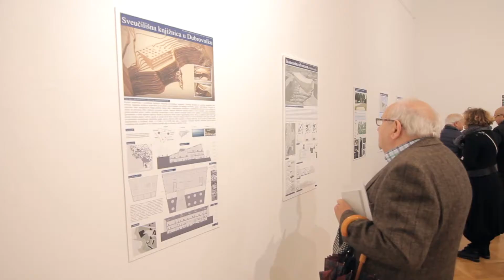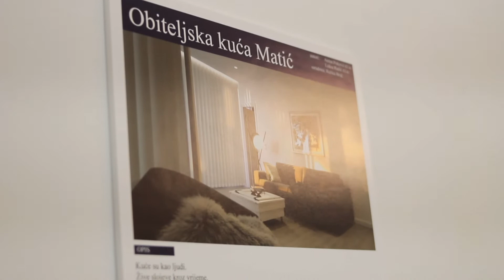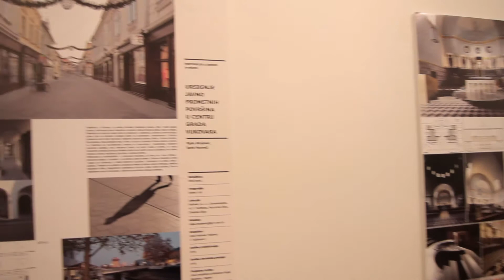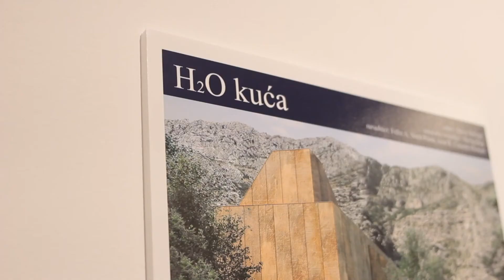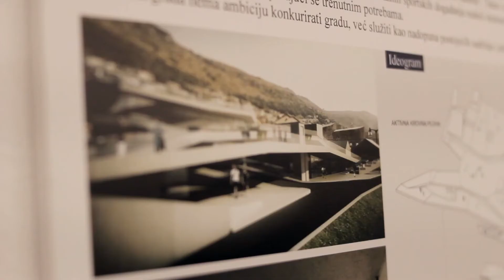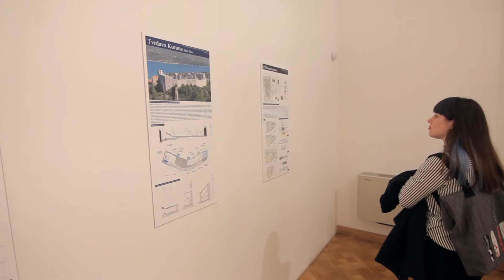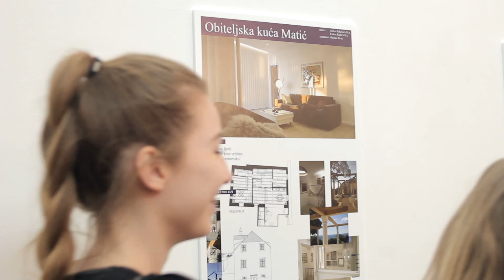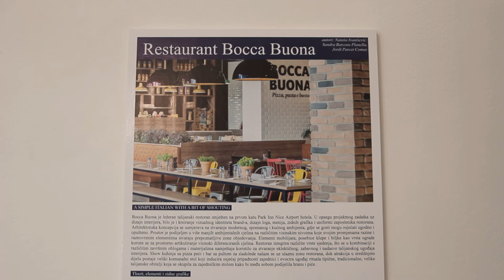Otvaranje "Izložbe ostvarenja dubrovačkih arhitekata 2012.-2016."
Izložba ostvarenja dubrovačkih arhitekata 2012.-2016. i gostujuća izložba Godišnja izložba ostvarenja hrvatskih arhitekata u 2015. godini, u organizaciji Društva arhitekata Dubrovnik u suradnji s Umjetničkom galerijom Dubrovnik otvorena je u Umjetničkoj galeriji Dubrovnik u utorak, 18. travnja. Izložba ostaje otvorena do nedjelje, 7. svibnja.
Društvo arhitekata Dubrovnik u suradnji s Umjetničkom galerijom Dubrovnik organizira prvu veliku izložbu ostvarenja dubrovačkih arhitekata. Na izložbi će biti predstavljeno 38 radova podijeljenih u tri kategorije - Realizacije, Projekti i Prijedlozi - neovisno o tome je li riječ o obiteljskim kućama, višestambenim zgradama, poslovnim i javnim zgradama, rekonstrukcijama i dogradnjama, interijeru, intervencijama u javnom prostoru, urbanizmu, izložbama ili arhitektonskoj publicistici.